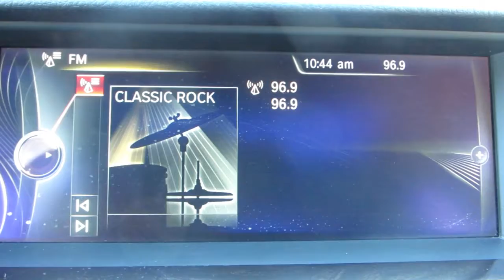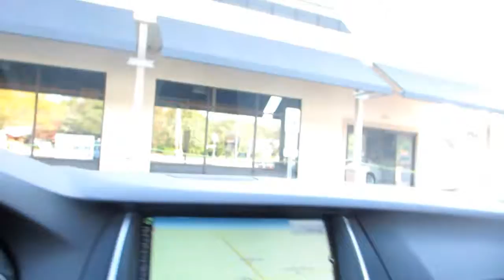2014 BMW 535 X DRIVE 3793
FACTORY WARRANTY 9/2017 ** SAFE $30,000 FOR 24K MILES ** CLASS and SAFETY ALL IN 1 SEDAN **HEADS UP DISPLAY ** ALL WHEEL DRIVE LUXURY LINE NAVIGATION BACK UP CAMERA** FULLY LOADED WITH PACKAGES- COLD WEATHER PACKAGE, DRIVER ASSISTANCE, DRIVER ASSISTANE PLUS, LUXURY LINE, PREMIUM PACKAGE ** Park Distance Control (PDC) helps you judge distance to other vehicles and unseen objects when parking. The warning beeps come faster as the bumper approaches the object, turning into a constant tone at less than 12 inches ** Driver Assistance Plus Package increases your active safety quotient in all types of traffic situations, with Active Blind Spot Detection, Side- and Top-view Cameras, and Speed Limit Info. It also includes the full collection of Active Driving Assistant features: Lane Departure Warning, Frontal Collision Warning, Pedestrian Warning, and City Collision Mitigation ** Lane Departure Warning, one of the features of Active Driving Assistant, senses when your vehicle is crossing over roadway lane markings or is changing lanes without signaling, and warns you by sending a mild vibration through the steering wheel. The system can be turned on and off via a button near the steering wheel. **iDrive touchpad Controller allows intuitive, convenient operation of the iDrive system. Using the Controller-integrated touchpad, you can enter destination addresses for the Navigation system by using your own handwriting, while the input is conveniently shown in the Control Display. ** PARKING SENSORS, HEATED SAEATS, MOON ROOF, CD CHANGER, HARMAN KARDON SOUND, AM/FM RADIO, USB/AUX, BMW ASSIST, HID HEADLAMPS, KEY-LESS ENTRY, TRACTION CONTROL, HILL DESCENT CONTROL, DYNAMIC STABILITY CONTROL, TILT + TELESCOPING WHEEL and SO MUCH MORE!! Visit us and test drive this PRISTINE car today.